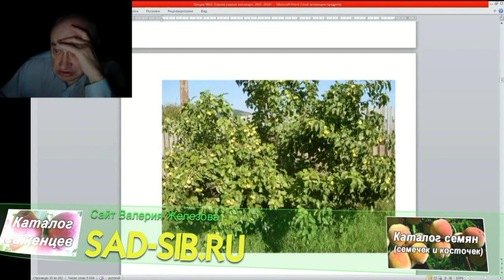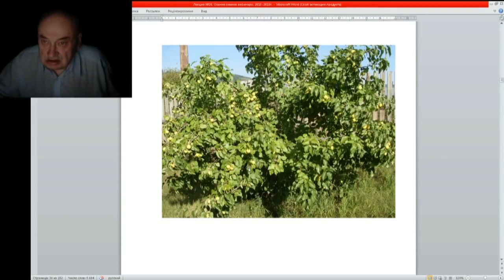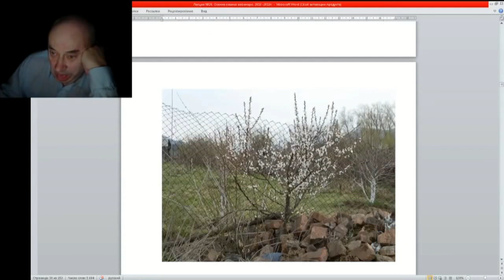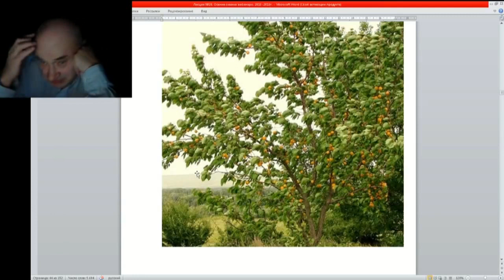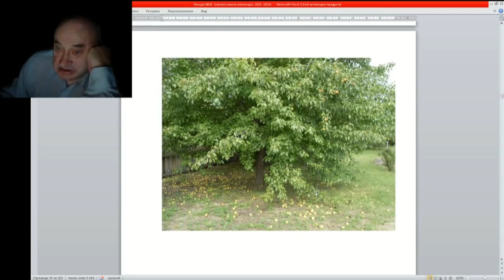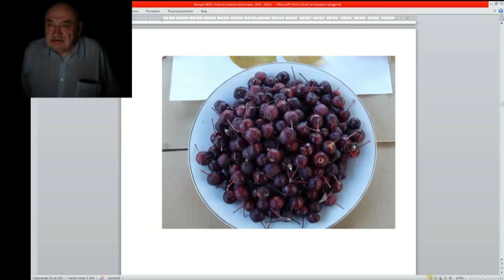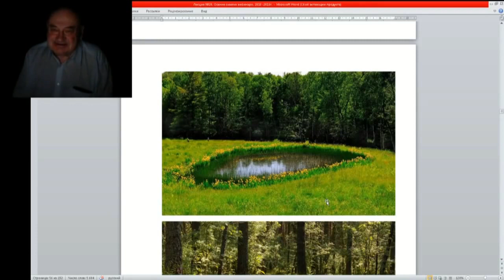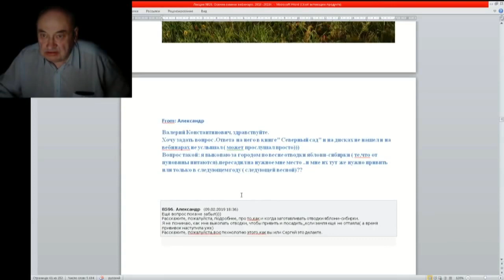20 ч 08 где и что посадить